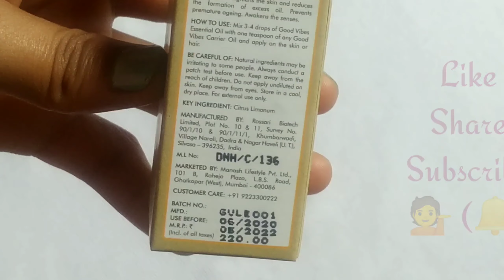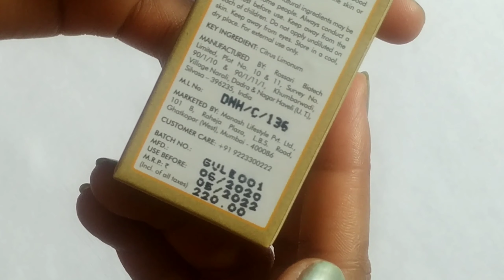GOOD VIBES LEMO🍋ESSENTIAL OIL | FACE Oil Control /Brightening Skin | Beauty With Shikha 🌺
Hey Friends😊

Today I show you very best product from the good vibes So watch without skip
And take advantage of the advantages of product in this video.
Because it's product very beneficial for you skin or hair To know all the advantages, watch the videos.😘

goodvibes goodvibesskincareproduct goodvibeslemonessentialoil lemonessentialoil goodvibesproducts naturalessentialoil removepigmentation fadedarkspots removeacnepronskin controloil controlfaceoil bestforoilyskin lemon vitaminc brighteningskin bestoilforhair hairformulas solvehairproblems growthoil bestoilforskin bestoilforhair removeshairproblems oilforhairgrowth#100%pure#naturals#beautywithshikha#shikha